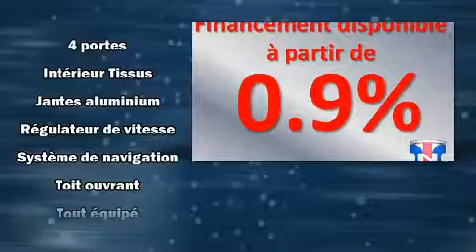2013 Volkswagen Golf GTI 5-Door Wolfsburg Edition (A6)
Automobiles Niquet Volkswagen
1905, boul. Laurier

Ressentez toute la puissance de son moteur V8 turbo, venez essayer la Volkswagen Golf GTI 2013. Affichant moins de 60 000 km au compteur, ce v��hicule ressort du lot gr��ce �� ses nombreuses options et �� sa grande valeur! Sous le capot on retrouve un moteur 4 cylindres d��veloppant plus de 200 chevaux, ce qui vous offre une conduite dynamique et pr��visible. Volkswagen a mis la priorit�� sur la commodit��, l'efficacit�� et le style en incluant: des lampes de lecture avants et arri��res, des essuie-glaces intermittents, un volant gain�� de cuir, le si��ge conducteur �� commande ��lectrique, un ordinateur de bord, syst��me de localisation GPS, et l'ouverture automatique de la glace du conducteur. L'habitacle propose de nombreuses solutions de rangement qui sont le reflet d'un souci ��lev�� du d��tail. L�� o�� il fait plus froid, les occupants appr��cieront �� leur juste valeur les si��ges chauffants et le dispositif de climatisation contr��l��e. Avec des phares �� haute intensit�� lumineuse pour ��clairer la route, vous b��n��ficierez d'une visibilit�� optimale en toutes circonstances. Le toit ouvrant assist�� illumine l'habitacle de lumi��re naturelle. Le syst��me audio comporte un lecteur CD �� compatibilit�� MP3, commandes audio sur le volant, un disque dur de 20 giga octet, et 8 haut-parleurs qui rehaussent avec ��clat l'ambiance sonore. Volkswagen accorde la priorit�� �� la s��curit�� et la protection en incluant: coussins gonflables �� l'avant, rideaux gonflables pour prot��ger la t��te, syst��me antipatinage, syst��me d'assistance au freinage, appuis-t��te avant anti-coup de fouet, la mise hors de fonction du syst��me d'allumage, et freins �� disque aux 4 roues avec antiblocage. Le dispositif de stabilit�� ��lectronique active automatiquement les syt��mes du v��hicule pour vous maintenir en ligne droite. Nous serons aussi en mesure de r��viser toutes les options de financement de votre prochain v��hicule. Nous serons heureux de r��pondre �� toutes vos questions. Appelez d��s aujourd'hui pour r��server un essai routier.